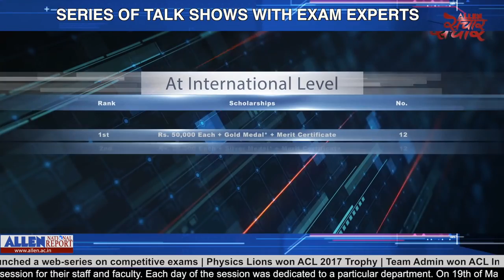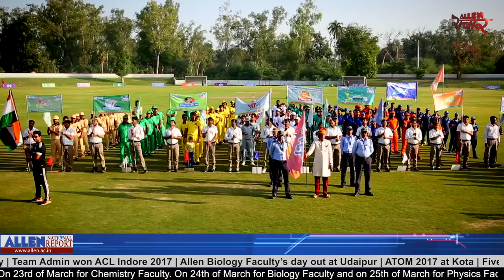ALLEN संचार 🔴 Weekly Bulletin (Episode-34) | September - 2018 | Complete Highlights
ALLEN Career Institute’s main events in the month of March 2017.
- ATOM 2017 held at ALLEN Kota
- Palak Muchhal Shoot his new Album "Khushi wali Khushi" at Kota
- Physics Lions Won ACL 2017 trophy
- ALLEN's Web Series on Competitive Exams